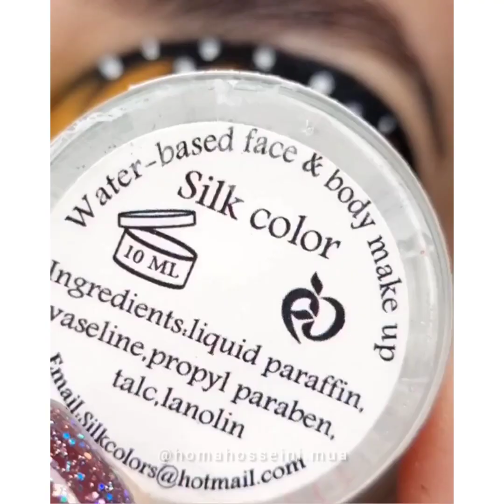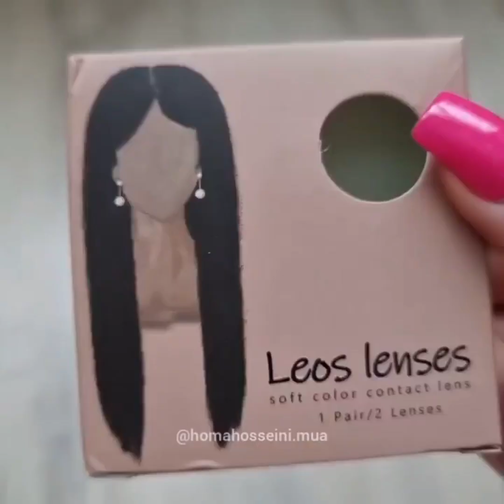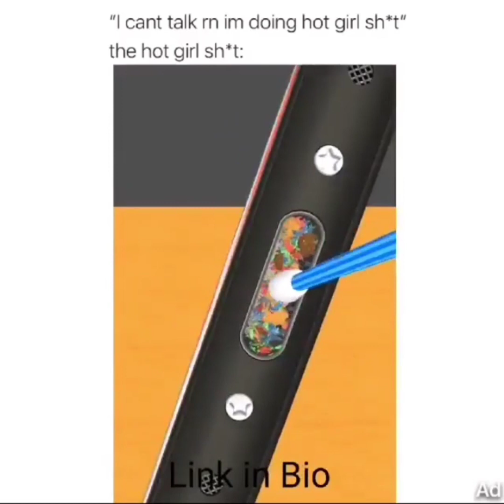How to apply Eyemakeup & Lipstick Perfectly | Lipstick & Eyemakeup Tutorial